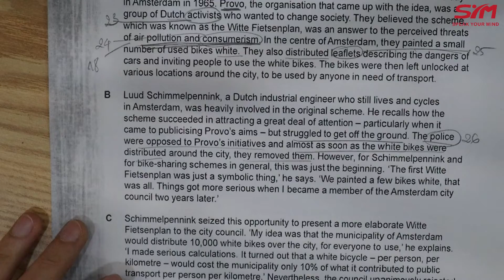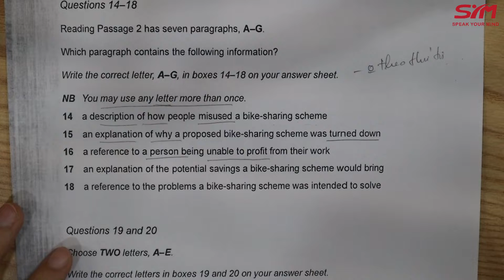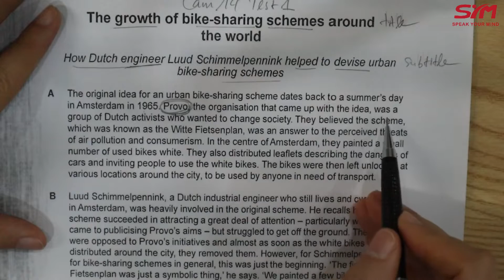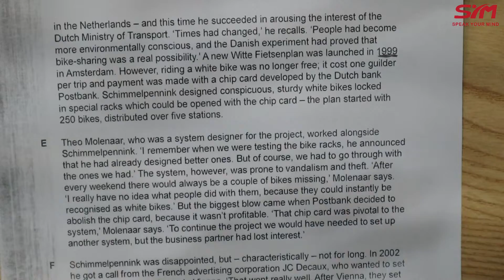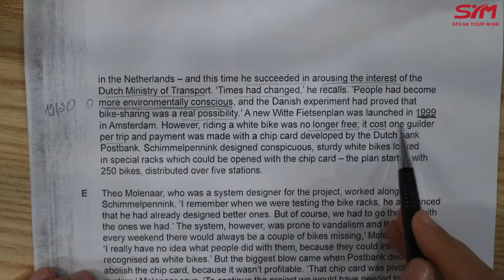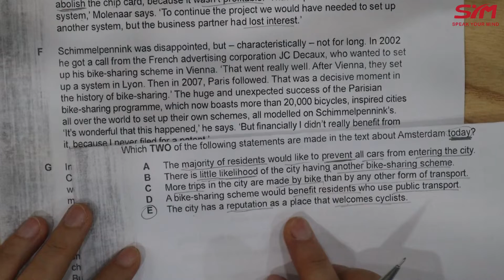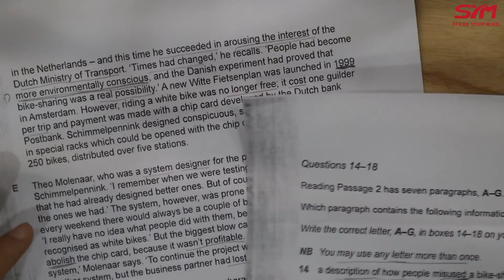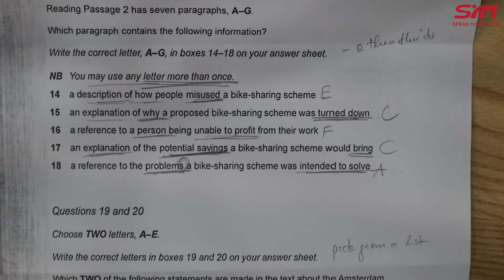Hướng dẫn chi tiết IELTS Reading Cam14 Test 1 Passage 2 | Hương Bunny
Số thứ#5 của dự án UNLOCK IELTS READING là bài CAMBRIDGE 14 TEST 1 PASSAGE 2
Hướng dẫn giải chi tiết từ cô Hương Bunny.

Chào các bạn, cô là Hương (IELTS 8.0, Reading 9.0). UNLOCK IELTS READING là series giải bài IELTS Reading siêu chi tiết và đầy đủ nhất từ trước tới nay với 3 tài liệu:
1. Video giải đề - hướng dẫn chi tiết Step-by-step từ việc Skimming, Scanning, giải thích đáp án từng câu, review từng dạng bài và cách Take notes

2. Bản PDF siêu đầy đủ bao gồm:
 * Bản Scan bài làm của cô, có sẵn đáp án và cách take notes – học cách gạch keywords và notes để làm nhanh và không quên thông tin
 * Keywords table – học cách Paraphrase từ vựng trong câu hỏi và bài, nhằm tăng phản xạ làm bài
        * Từ vựng nên học cho band điểm 6.5+ - học từ qua từ đồng nghĩa/định nghĩa - tích lũy từ vựng và tập thói quen đọc Anh – Anh. Cô sẽ giải các đề Passage 1 trước, sau đó là Passage 2 và 3.

3. Flashcard từ vựng trên Quizlet.com:

Từ vựng cần học trong bài sẽ được hiển thị dưới dạng Flashcard với Định nghĩa/Từ đồng nghĩa và hình ảnh tương ứng, sau đó sẽ có rất nhiều bài tập áp dụng để các bạn nhớ cực sâu từ mới. Đặc biệt, những từ mà các bạn không nhớ nghĩa hoặc nhỡ tay làm sai sẽ được lưu lại hết và bạn sẽ phải làm bài đến khi nhớ thì thôi.
Tất cả những gì các bạn cần là đăng ký 1 tài khoản miễn phí trên trang này và mở ra học hàng ngày

Các bước tự học ở nhà theo Series:
- Bước 1: Tự in đề/ mua sách Cam 14

- Bước 2: Làm Test – căn giờ 20 phút/passage hoặc 1h/1 test đủ 3 passage

- Bước 3: Mở video của cô để nghe giảng về cách làm bài
- Bước 4: Mở file PDF để học cách take notes, Keyword table và từ vựng đã highlight sẵn

- Bước 5: Hàng ngày mở Flashcard trên Quizlet ra để học từ vựng

Học theo series “Unlock IELTS Reading” này, cô tự tin các bạn tăng ít nhất 1.0 band điểm (chưa tính bạn nào có nền tảng tốt có thể tăng 2.0 hoặc 3.0 nữa).

Nếu có bất cứ thắc mắc hoặc đóng góp nào, các bạn kết nối với cô:

Thegrowthofbike-sharingschemes.